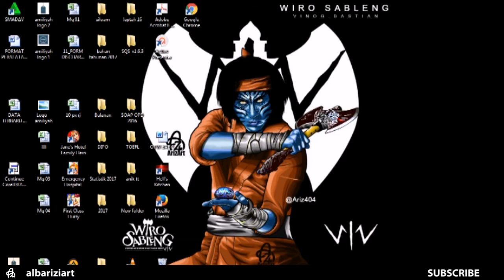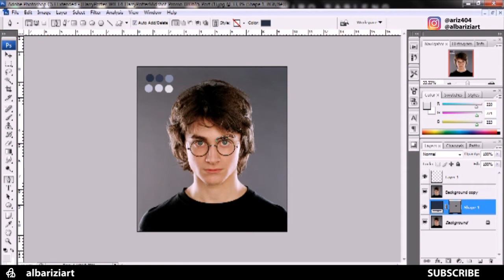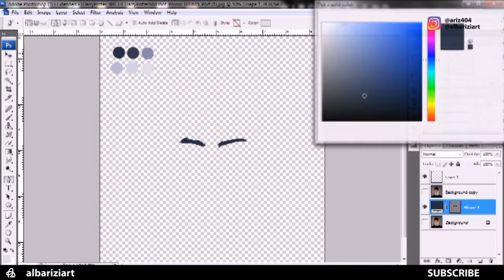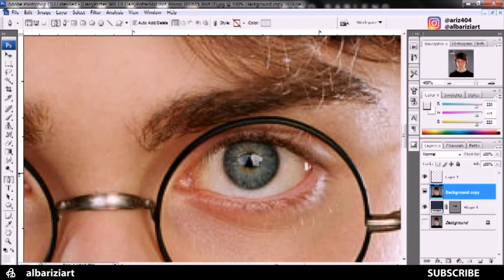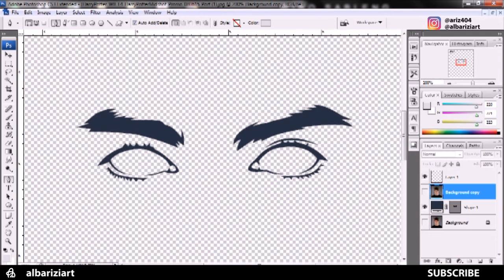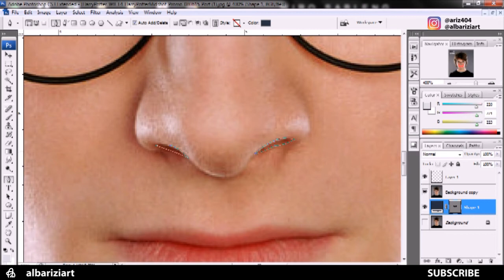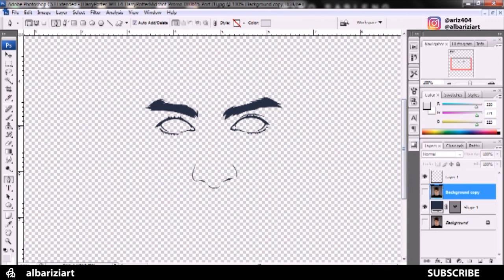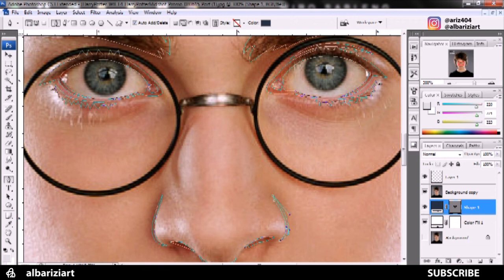[Tutorial Photoshop] Line Art for Beginners | Vexel Art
Hello,
In this video I made a Vector Vexel Line Art Tutorial in Photoshop for beginners, see the video carefully, not to be missed. Hopefully it will be useful for those of you who are learning to make vexel art.
Haloo..
Di video kali ini saya membuat Tutorial Vector Vexel Line Art di Photoshop untuk pemula, Simak baik-baik videonya jangan sampai terlewatkan. Semoga bermanfaat buat kalian yang lagi belajar membuat vexel.

Please,
My Channel

Albarizi Art